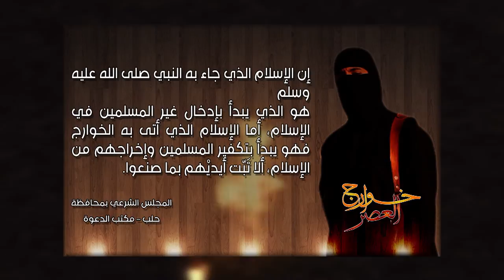خوارج العصر 14